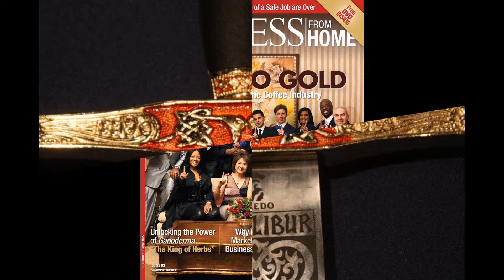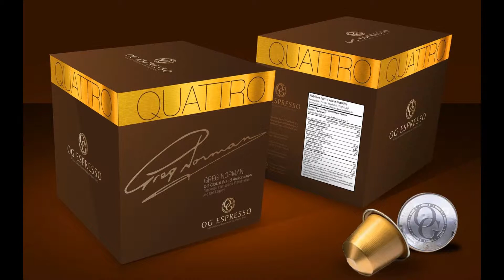Organo Gold - International Coffee Break Radio Show! 7/1/2014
Hosting today's International Coffee Break Radio Show: Demond Crump is originally from New Orleans, and currently residing in Atlanta. He is a loving husband and father of 4, and is a Military Veteran. He is known for several powerful quotes, such as:
"If you don't have a vision of your own, you will always be a slave to someone that does."
"Don't believe me, believe the evidence."
Demond Crump is also one of the FASTEST to reach Diamond (in 28 DAYS), earning over six figures in income in his first 90 days, AAAND assisting others in his success team to go Diamond in as little as 11 DAYS!